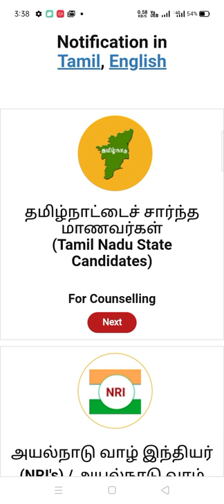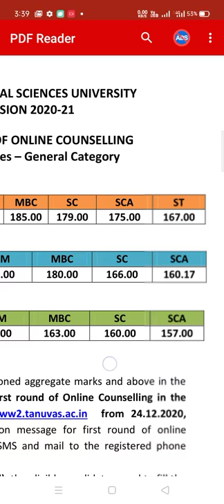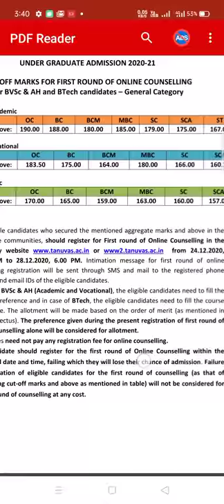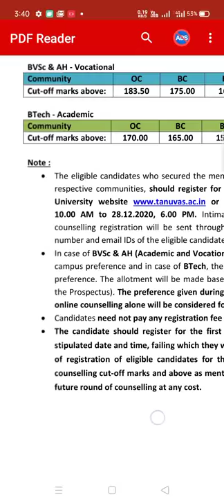TANUVAS 2020 Counseling: Eligibility cutoff marks released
KTVSchool TANUVAS 2020 Counseling: Eligibility cutoff marks released | KTV School | T Jeganathan